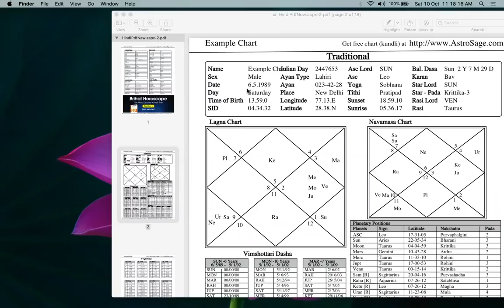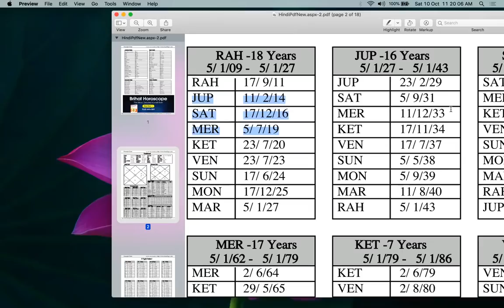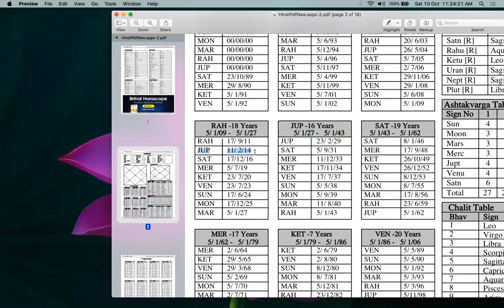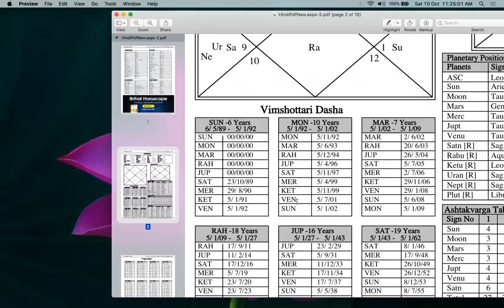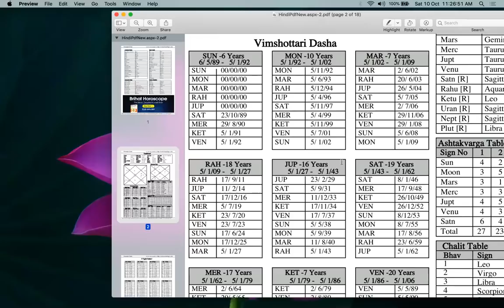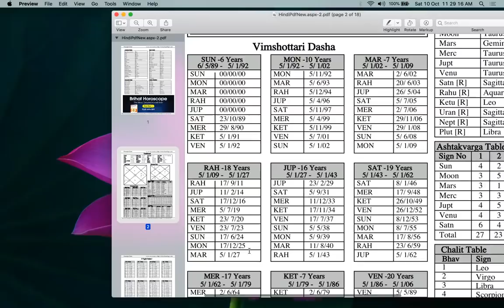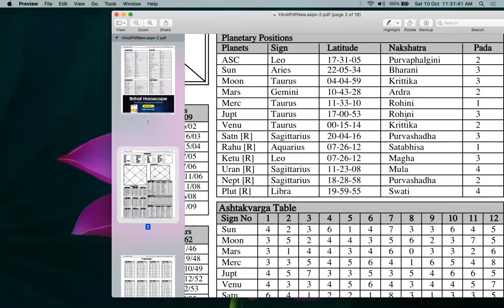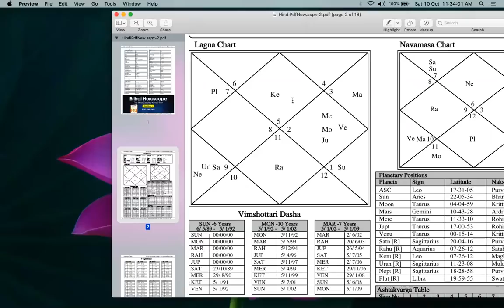Ups & Downs in Career during a Mahadasha - OMG Astrology Secrets 256